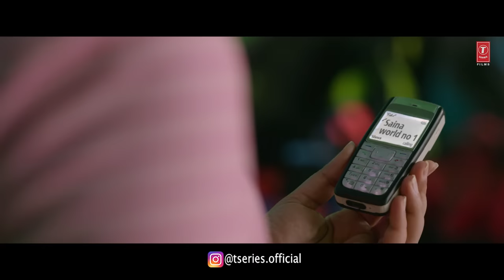Saina: Main Hoon Na Tere Saath (Full Song) Parineeti Chopra | Amaal Mallik Armaan Malik Kunaal V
Gulshan Kumar & T-Series Films present in association with Front Foot Pictures, the official full song Main Hoon Na Tere Saath from the  Bollywood movie "Saina" produced by Bhushan Kumar, Krishan Kumar, Sujay Jairaj & Rasesh Shah. The biopic, directed by Amole Gupte, starring Parineeti Chopra in and as SAINA, music by Amaal Mallik.

Song: Main Hoon Na Tere Saath
Singer : Armaan Malik.
Lyrics : Kunaal Vermaa.
Song Arranged & Produced By : Meghdeep Bose & Vaibhav Pani.
Additional Production : Prasanna Suresh, Ansh Radia & Amaal Mallik.
Song Mixed & Mastered By : Eric Pillai at Future Sound Of Bombay.
All Live Instruments Recorded By : Rahul Sharma at AMV Studios.
Live Percs Performed By : Dipesh Varma.
Solo Violin : Manas Kumar
Acoustic Guitars : Ankur Mukherjee
Electric Guitars : Roland Fernandes & Vaibhav Pani.
Flutes & Woodwinds - Naveen Kumar.
Music Assistants : Krish Trivedi, Ansh Radia, Shishir Samant, Yash Narvekar, Zaiyd Patni, Luvdeep Saini (LDS), Riz Shain, Ankush Bhardwaj, Vivek Bharti, Gaurav Sanghvi, Anvay Patil, Rujul Deolikar.